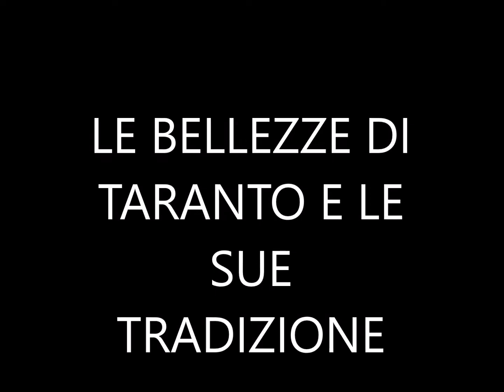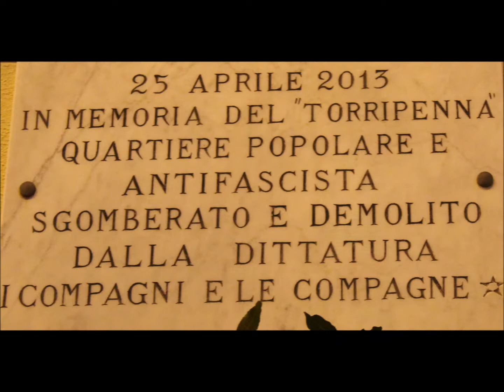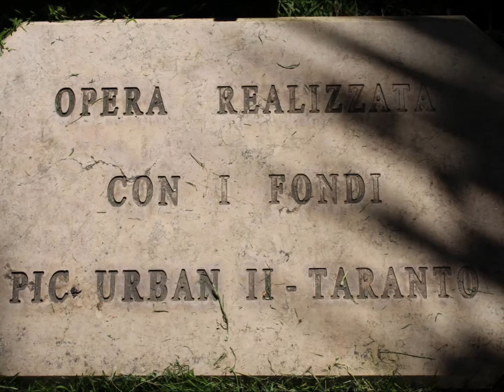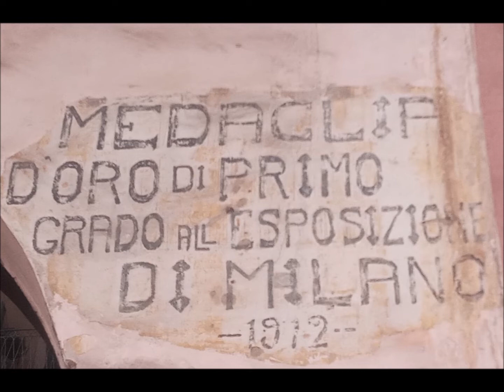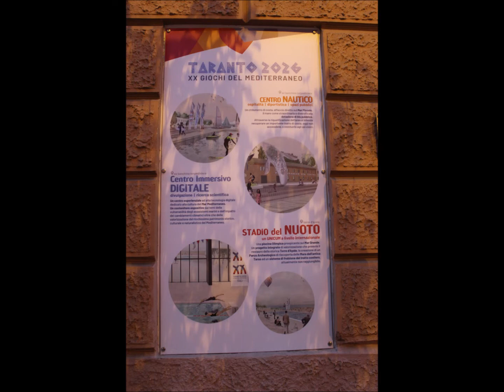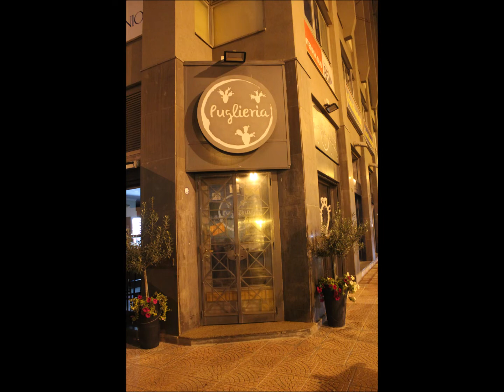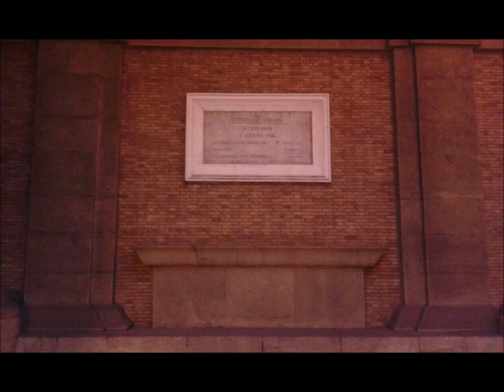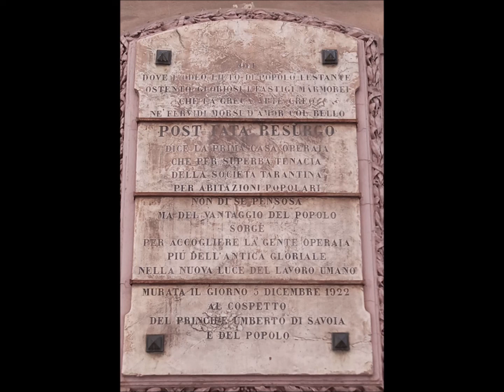LE BELLEZZE DI TARANTO 6